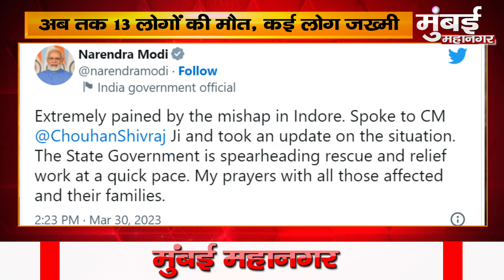भगवान राम का वो मंदिर जहां पुलिस रोज देती है गार्ड ऑफ ऑनर Top News | Latest Hindi News